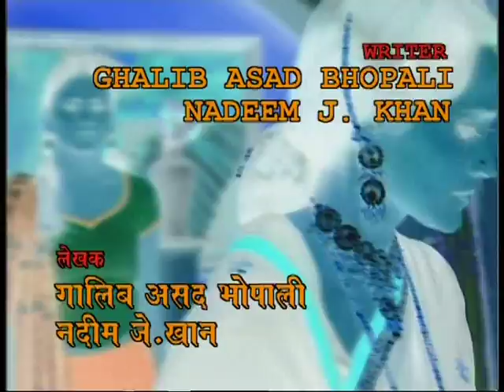Sautela - Episode 6